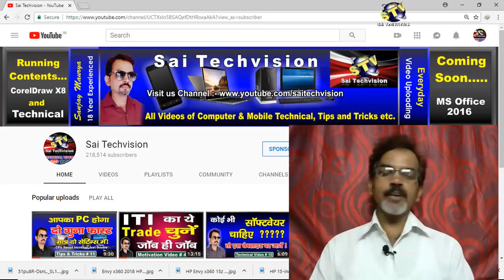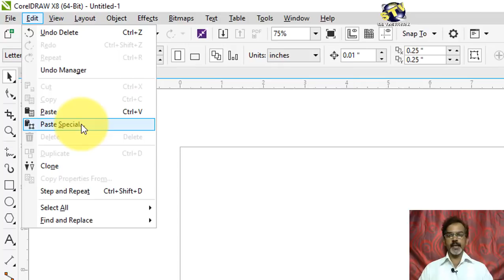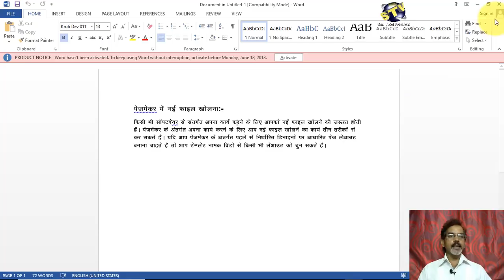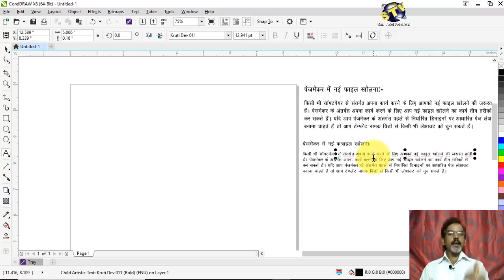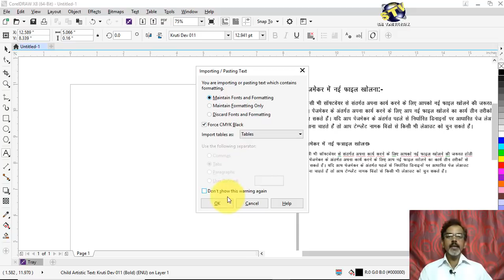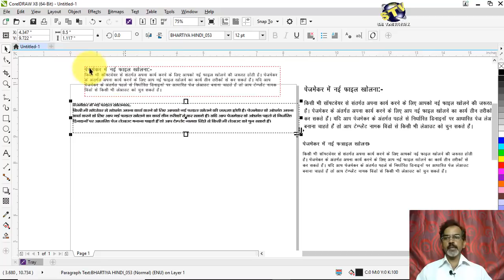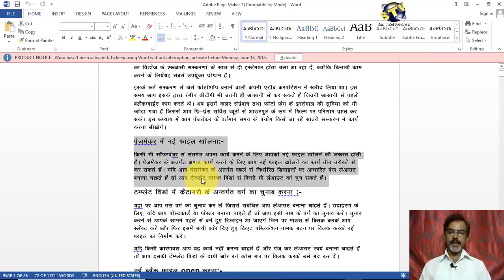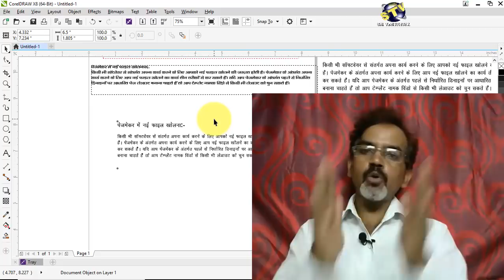How to use Paste special Option in CorelDraw X8 in Hindi (Basic Series) Part-41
Namaskar Doston ! Is video me Paste Special Option ke bare me bataya gaya hai. Jo ek bahut hi kamal ka option h dosto.